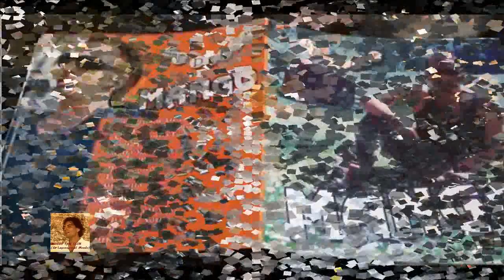Mango , Non dormire più